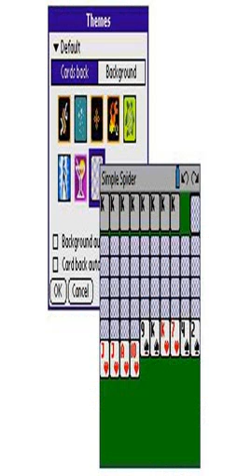jogos de cartas gratis paciencia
Jogue agora jogos de cartas gratis paciencia